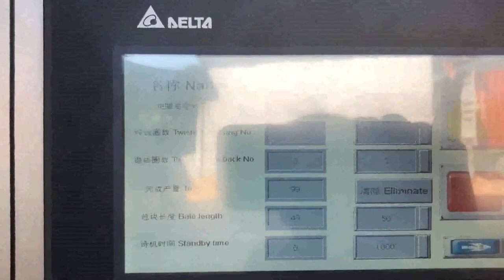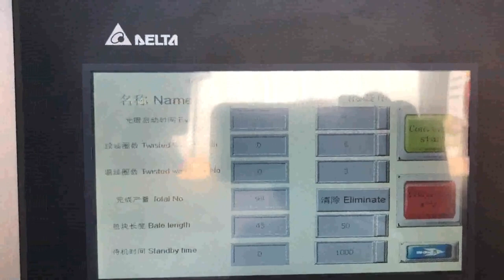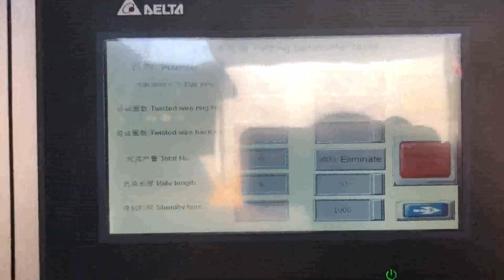cardboard packaging machinery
cardboard packaging machine Portugal, cardboard packaging Zimbabwe, Alibaba.com offers 31,943 cardboard packaging machine products. About 5% of these are Packaging Line, 1% are Other Packaging Machines, and 0% are Multi, Function Packaging Machines. A wide variety of cardboard packaging machine options are available to you, such as application. Cardboard Packaging Machinery Vatican City, Cardboard Netherlands, Cardboard Packaging Machinery, find quality Cardboard Packaging Machinery products,Cardboard Packaging Machinery Manufacturers, Cardboard Packaging Machinery Suppliers and Exporters at, Cardboard Packaging Machinery Latvia, UP Group Syria, Cardboard Packaging Machinery, UP Group. Auto Semi, auto hot stamping and die cutting machine + Used Cardboard Algeria, Packaging machinery Germany, Find used cardboard, packaging machines for sale from market leading dealers in the PressCity online marketplace. packaging machine for cardboard boxes Japan, packaging Mozambique, Alibaba.com offers 18,288 packaging machine for cardboard boxes products. About 6% of these are Paper Processing Machinery, 5% are Paper Product Making Machinery, and 2% are Gluing Machines. A wide variety of packaging machine for cardboard boxes options are available to you, Custom Cardboard Packaging Norway, Wholesale Packaging Namibia, Our design team utilizes commercial, grade production and printing machinery to custom, print your designs, shipping and return address information, logo, s,, branding, ad graphics, or other pertinent information onto your custom cardboard packaging and boxes. Cardboard box packaging machine Denmark, Cardboard box Spain, Find your cardboard box packaging machine easily amongst the 39 products from the leading brands, Imbal Stock,,, on DirectIndustry, the industry specialist for your professional purchases., Yuanxu Packing, shanghai, Machinery Co., LTD. vacuum packing machine, semi, automatic, bell type, for cardboard boxes MVS45 XP. Contact. Cardboard Box Making Machine Colombia, Corrugated Box Sweden, The Boxer has helped our valued customer, Contract Candles, sell their candles in any quantity and ship without a packaging problem. They can now create their own cardboard partitions easily to separate the fragile items and always have the capability to produce the right size box at their fingertips. Stantech Packaging Machines We Know Cartoning Welcome to STANTECH PACKAGING MACHINES is a leader in end, of, line cardboard packaging automation. For more than 15 years, we have been providing our clients worldwide with highly reliable, project specific solutions, at a very competitive price. We specialize in, Chipboard or Corrugated, Cardboard Forming, Loading and Sealing machinery. Combined with FANUC Cardbox Packaging 2020, 3, 22Cardbox Packaging is an international producer of high quality and sophisticated carton packaging. With the technological capabilities and professional skills of our team, we are able to deliver you top quality performance. Our company is particularly focused on the FMCG market which allows us to give consumers everyday joy of your products. corrugated cardboard machine Malaysia, corrugated cardboard Guinea, Home About us. Lead Technology Your Packaging Machine Partner. Over the last thirty years, Lead Technology has manufactured thousands of packaging machines. Our engineers have vast experience in developing and manufacturing a variety of Cartoners, Case Packers, Tray Formers and Wrapping Machines. Our technical team can also add value to any, About us Estonia, Lead Packaging Technologies Venezuela, Alibaba.com offers 5,156 packaging machine cardboard products. About 87% of these are Other Packaging Machines, 223% are Packaging Line, and 39% are Paper Processing Machinery. A wide variety of packaging machine cardboard options are available to you, packaging machine cardboard Singapore, packaging machine Russian, Dinghao is corrugated cardboard machinery manufacturer in China. We primarily provide three production lines for making corrugated cardboard, corrugated single sheet, and industrial cardboard. Main machines such as paper mill roll stand, single facer, preheater and conveyor. Dinghao Corrugated Cardboard Machinery Hungary, Czech, Vietnam Yellow Pages, Cardboard Packaging, Machinery and Equipments in vietnam, Cardboard Packaging,